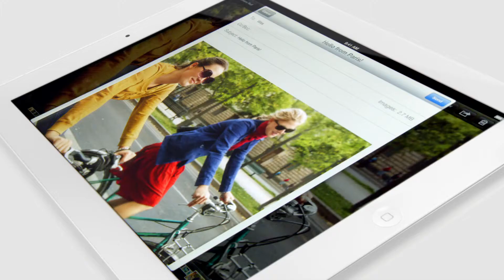New iPad : Hazlo todo